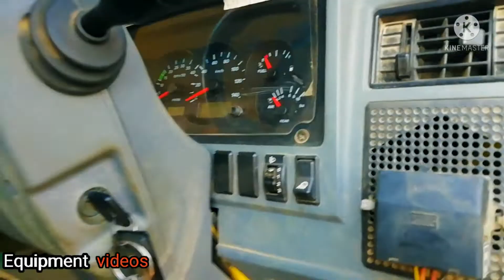TATA LPK 912 EX2 CR TIPPER TRUCK REVIEW // ট্রিপার ট্রাক// অধিক জ্বালানি সাশ্রয়ী//Equipment Videos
TATA LPT 912 EX2 CR REVIEW

Model – Tata 912 ex2 cr
BD price – 2,650,000 tk
Engine  – tata 497 tcic (bslll) engine
type – water cooled direct injection diesel
             engine with intercooler
Cylinder – 4 cylinder
CC – 3783
max power – 125hp@2400 rpm
Gearbox – GBS-40 (5f+1rsynchromesh)
fuel tank capacity– 100 litrs
Tyre – 8.25x16 –16 PR
whellbase– 2775 mm
GVW 9600kg

Regular price : Tk. 26,50,000💰💰

এই চ্যানেলের মাধ্যমে আপনার শোরুম অথবা আপনার পুরাতন গাড়ি🚚🚛 ও নতুন গাড়ি🚜🚜 বিক্রয়ের বিজ্ঞাপন ও আপনার যে কোন ধরনের হেভি ইকুইপমেন্ট🛠🔨🔧 বিক্রয়ের ভিডিও🎥📽 দিতে পারবেন,,